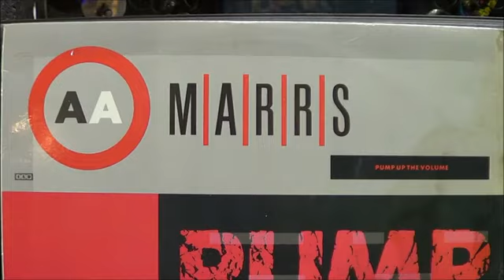MARRS - Pump Up The Volume (Bonus Beat) / 12" - 1987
Original video producer link.(Link do produtor de vídeo original.)
MARRS - Pump Up The Volume (Bonus Beat) / 12! - 1987 - Freddy